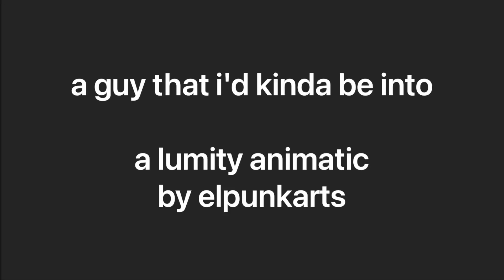a guy that i'd kinda be into | the owl house x be more chill animatic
i feel like this is my magnum opus LMAO this took 120 frames and 10 hours which is an insane amount for a relatively short animatic so i hope u enjoy it!!!

CREDITS:
audio - "A Guy That I'd Kinda Be Into" from Be More Chill (the musical)
art - me, elpunkarts!

be more chill jeremy christine a guy that id kinda be into the owl house lumity meme musical song animatic luz noceda amity blight king eda clawthorne willow gus